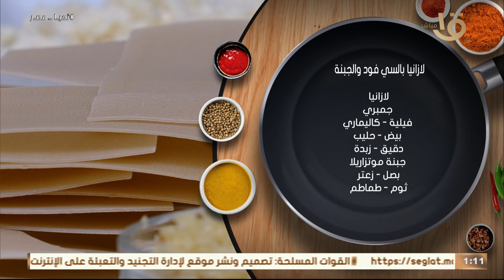لو قرارتي تخلي سفرتك النهاردة أسماك يبقى أكتر شيء يناسبك منيو مطبخ أكلة أمي حلقة 30-10-2023